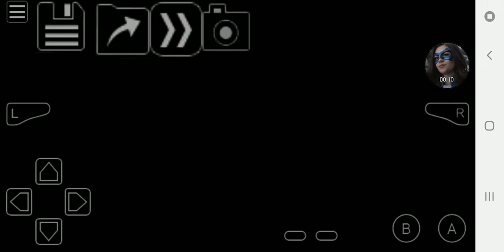Pokemon Gaia Episode 71